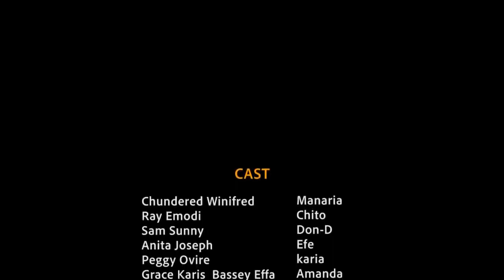WIFE MATERIAL- Ray Emodi, Peggy Ovire, Belinda Effah-- Latest Nollywood Nigerian Movies